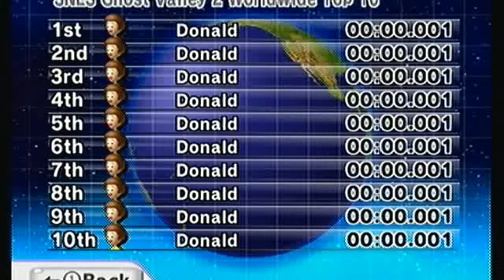LOL?[mkwii]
YahooitsNick's Webcam Video from January 31, 2012 01:18 PM